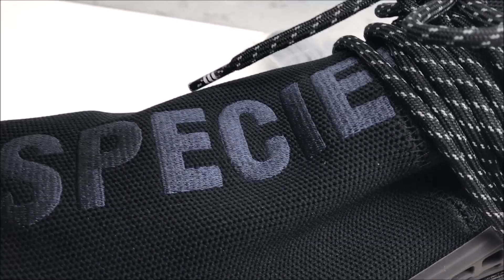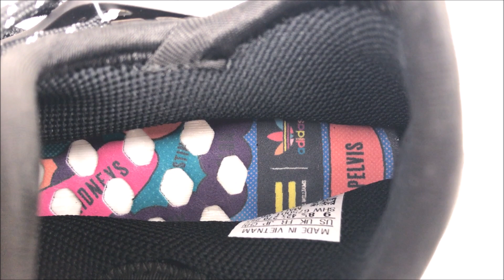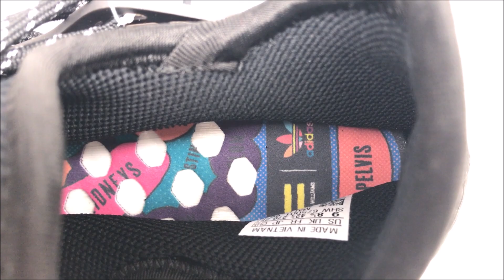Pharrell adidas HU NMD Boost Black Gum Pack Infinite Species Human Race Sneaker Detailed Look